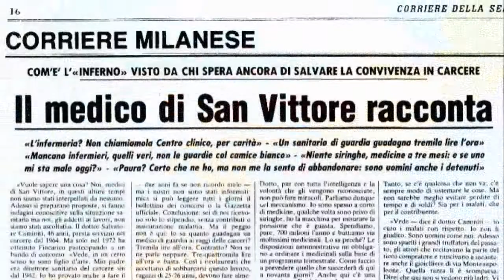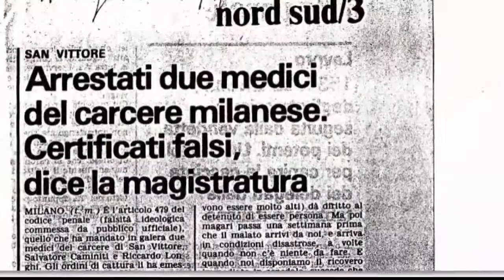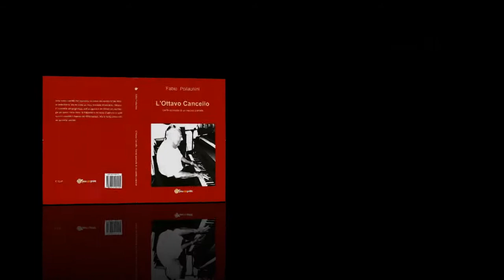L'Ottavo Cancello (verità scomode di un medico pianista) di Fabio Pollachini Trailer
Trailer del libro "L'Ottavo Cancello, verità scomode di un medico pianista" di Fabio Pollachini, basato sulla storia di Salvatore Caminiti, ex medico del carcere di san Vittore a Milano, con Davide Rota.
Disponibile nelle principali librerie online e in versione ebook su Amazon,